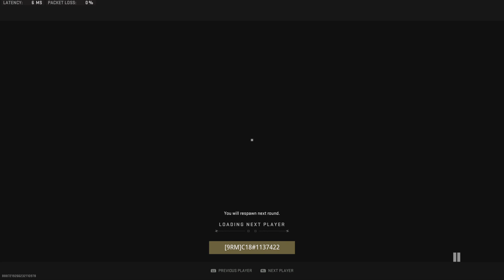Call of Duty: Modern Warfare II_20230701134422